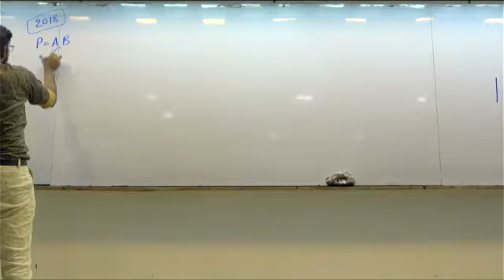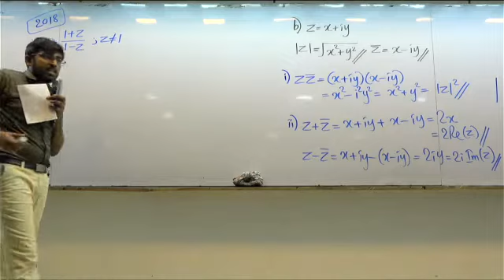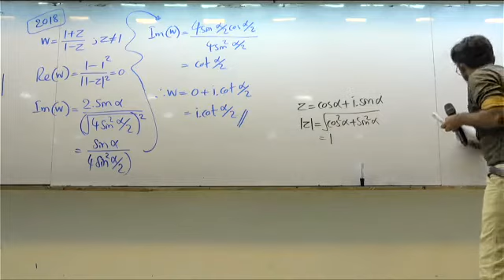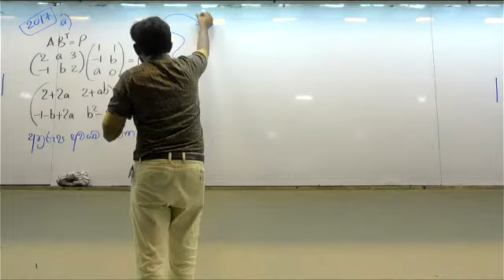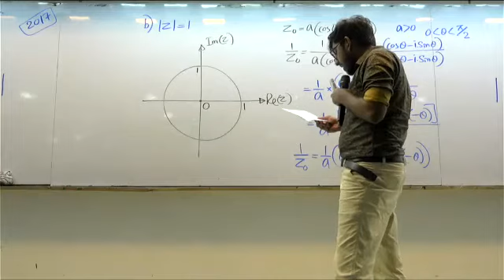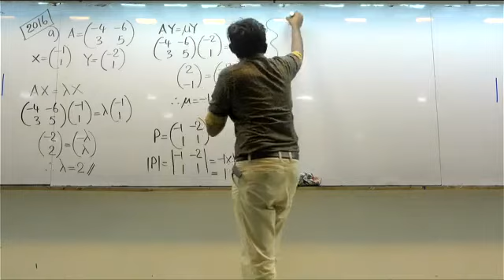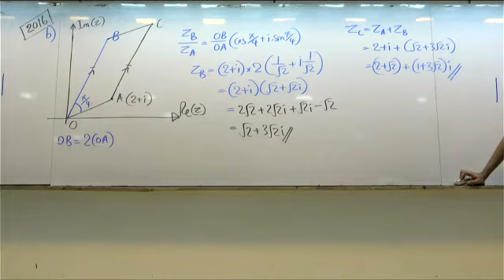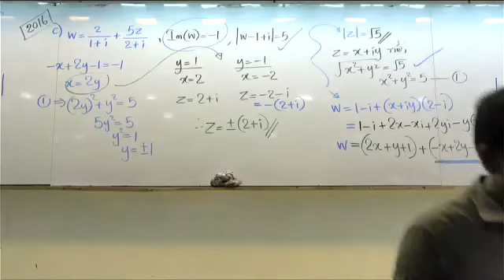Past Paper Discussion Week 12 - Part B